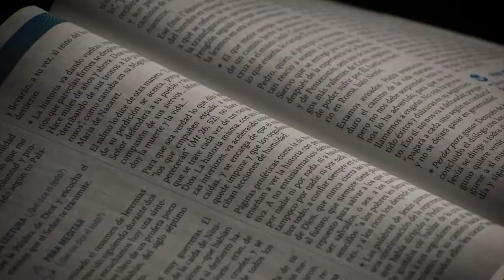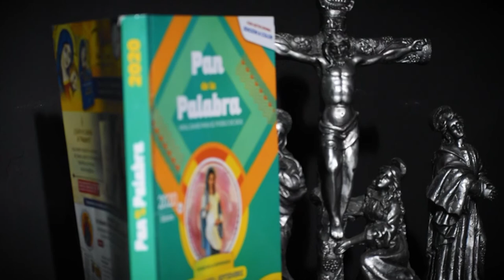Evangelio del día 23 de octubre 2020